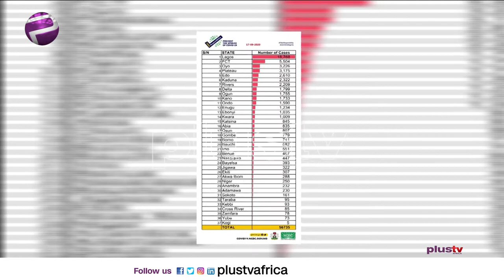Covid19 Update: Nigeria Records 131 New Cases (Sep 18, 2020)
Nigeria has recorded 131 new cases of the COVID-19. The Nigeria Center for Disease Control (NCDC), disclosed this on Thursday.